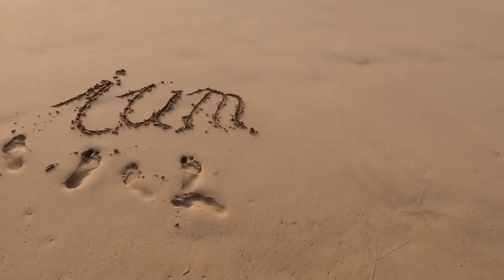Steigende "Lebenserwartung" - ÜBERRASCHENDER GRUND! (Was wirklich dahinter steckt!)